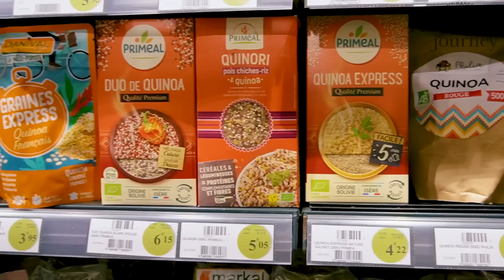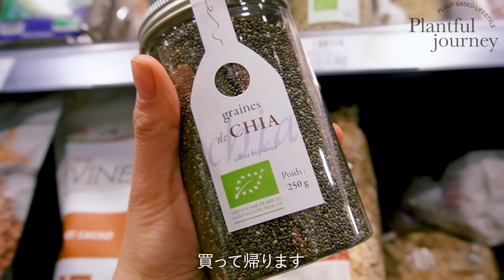【プラントベースなパリ生活】マレでのんびり過ごす日曜日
＼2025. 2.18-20 特別セミナーへご招待！／
プラントベースでエネルギーUP！
「やりたいことを叶える私になる」3-dayワークショップ
参加登録ははこちら👇

プラントベース・ウェルネスコーチの華子です。

プラントベースのライフスタイルについてもっと知りたい方は、野菜の栄養やレシピについて配信しているメルマガにぜひ登録してくださいね！

毎週月曜日の限定配信！
植物の力でバイタリティ溢れる毎日を実現する

[ Plant Power Monday YouTube Live ]

上のサイトからご登録の方のみご視聴いただけます

【ニュースレターをお届けしています】
Plantful Journeyから、プラントベースのライフスタイルTipsをお届け！ご登録は以下のアドレスから。

YouTubeでは、パリ（と７月に引っ越したミラノ）から家族でのプラントベースのライフスタイルを発信しています。

隔週土曜日に更新しています～！

Plantful Journey オフィシャル・ウェブサイトはこちら

今回の動画では、私たちが住んでいるパリ・マレ地区で過ごす家族での何気ない日曜日の様子、そして３食のプラントベースの食事を紹介します。

00:00-　イントロダクション
01:09-　朝ごはんのプラントベース・パンケーキ作り
05:24-　マレ地区へ家族でお散歩、ピカソ美術館やRue des Rosiersのファラフェル屋など
06:57-　ヴォージュ広場（place des Vosges）でピクニックランチ
08:17-　華子だけぶらぶら、オーガニックコスメのブティックやパリのオーガニックスーパーなど
10:27-　夕ご飯の準備　今日はプラントベース和食
21:25-　A table ! ご飯だよー

オートミールパンケーキ

175g オートミール（またはオートミール粉）
275 ml 豆乳
3 小さじ ベイキングパウダー
2 大さじ 甘酒
1 小さじ バニラエッセンス
1 大さじ アップルサイダーヴィネガー
1/2 小さじ ベイキングソーダ

白アスパラご飯（パリのお鮨屋さんJINの大将takuさんのレシピ）

蕪の利休汁

2個　かぶ
少々　かぶの葉

800ml 昆布だし
1½大さじ　薄口しょうゆ
1½大さじ　みりん
1小さじ　塩

4大さじ　すりごま
2大さじ　片栗粉

行きつけのオーガニックコスメのお店
OH MY CREAM

オーガニック食材店
Bien Epicerie Bio - Magasin d'Alimentation Bio à Paris